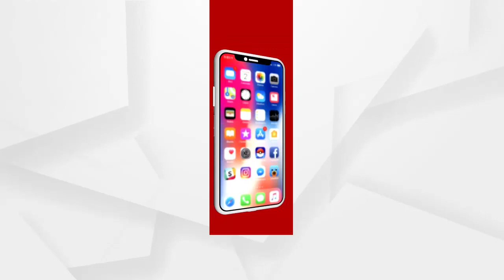ବୌଦ୍ଧର ଶଗଡା ଡ୍ୟାମରେ ପର୍ଯ୍ୟଟକଙ୍କ ଭିଡ ....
ଶୀତଦିନ ଆସିଲେ ବୌଦ୍ଧର ଶଗଡା ଡ୍ୟାମରେ ପର୍ଯ୍ୟଟକଙ୍କ ଭିଡ ଜମେ । ପ୍ରାକୃତିକ ସୌନ୍ଦର୍ଯ୍ୟରେ ଭରପୂର ଏହି ସ୍ଥାନରେ ପର୍ଯ୍ୟଟକ ପ୍ରକୃତିର ମଜା ନେବା ସହ ବଣଭୋଜି କରିଥାନ୍ତି । କିନ୍ତୁ ପର୍ଯ୍ୟଟନସ୍ଥଳୀର ବିକାଶ ପାଇଁ କୌଣସି ପଦକ୍ଷେପ ନିଆଯାଇନଥିବାରୁ ଲୋକଙ୍କ ମଧ୍ୟରେ ଅସନ୍ତୋଷ ଦେଖାଦେଇଛି .